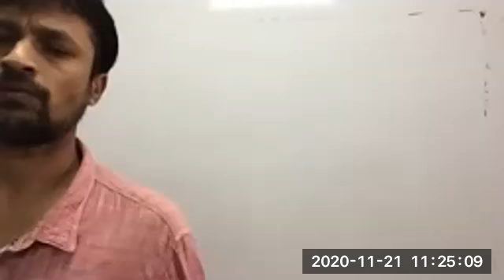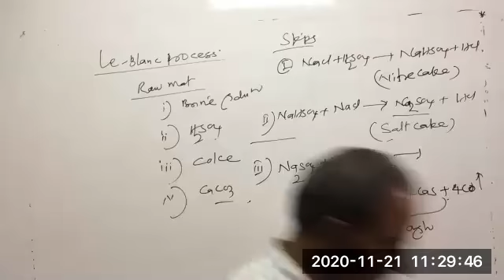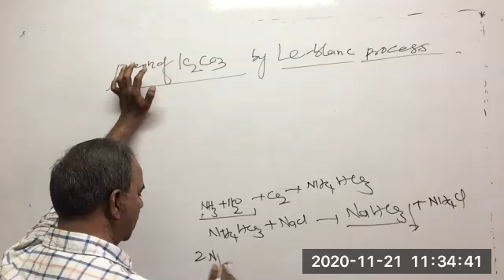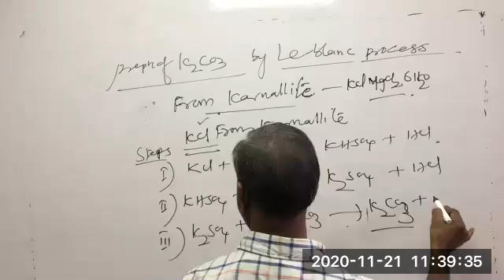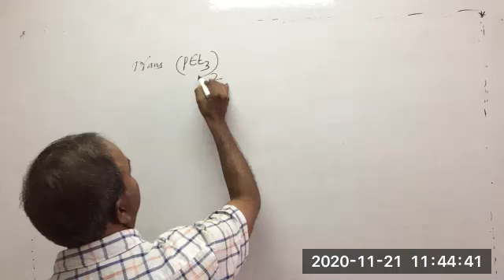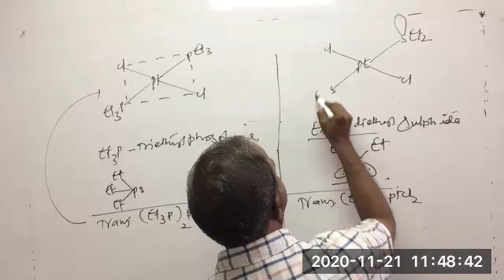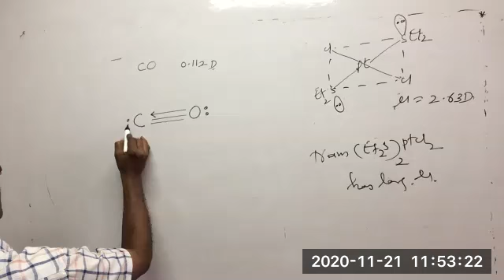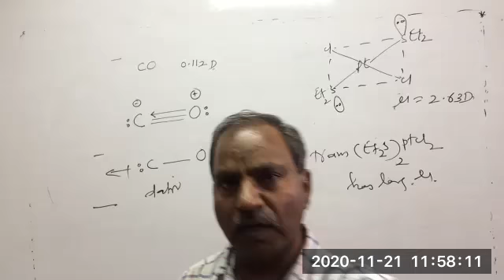P-Block IV-A Group | Inorganic Chem 21 11 2020